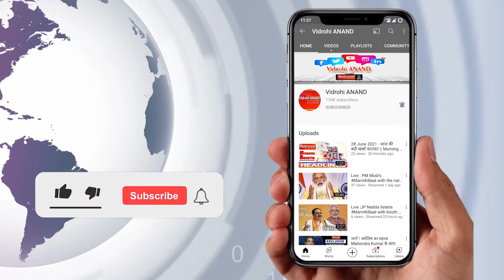CM धामी के आते ही सुलझा यूपी-उत्तराखंड का 21 साल पुराना विवाद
उत्तराखंड के मुख्यमंत्री पुष्कर धामी यूपी के दौर पर ,पुष्कर धामी ने की मुख्यमंत्री योगी आदित्य नाथ से मुलाकात इस दौरन पुराने कई मुद्दों पर आज मंथन के बाद सहमति बन गई दोनों प्रदेश के मुख्यमंत्री बहुत जल्दी प्रदेश स्तरीय विवाद को सर्व कर खत्म करेंगे। इसके बाद  उत्तराखंड सीएम पुष्कर सिंह धामी बीजेपी प्रदेश कार्यालय पहुंचे जहाँ पूरे गर्मजोशी के साथ भाजपा कार्यकर्ता ने उनका स्वागत किया